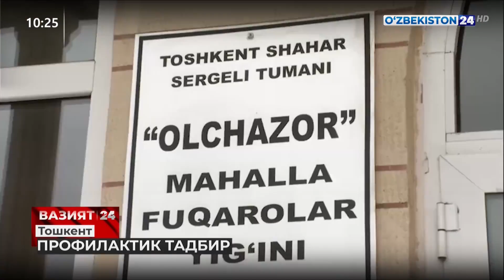Сергели туманида йўл ҳаракати қоидаларига риоя этилиши юзасидан профилактик тадбир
©️ "Ўзбекистон 24" телеканали "Вазият 24" кўрсатуви